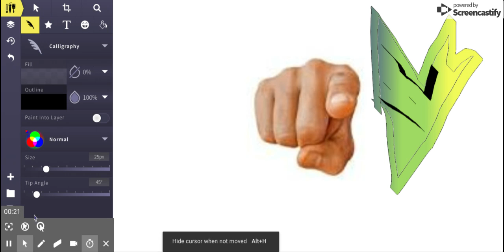YOU Suk Dik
weight. eye suks dek?